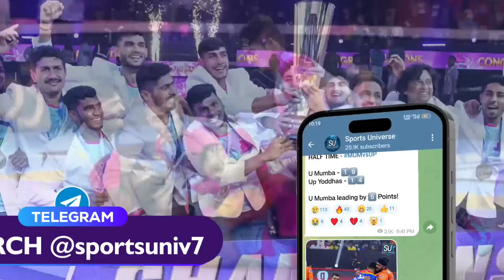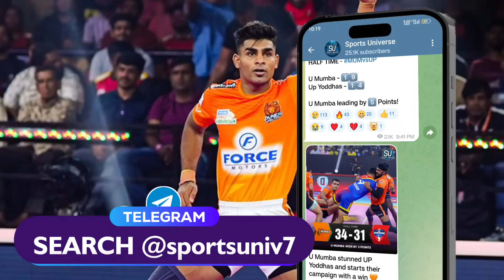PKL Season 10 Match 5 Puneri Paltan vs Jaipur Pink Panthers Preview, Starting 7 & Predictions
The 5th game of Pro Kabaddi Season 10 is between Puneri Paltan and Jaipur Pink Panthers today at 8 PM. In this video, I have discussed both teams Starting 7, head-to-head records, Players to Watch Out for, and my Predictions. Enjoy the video :)